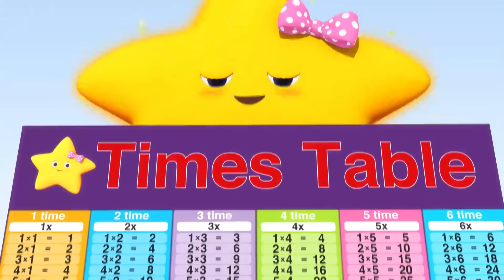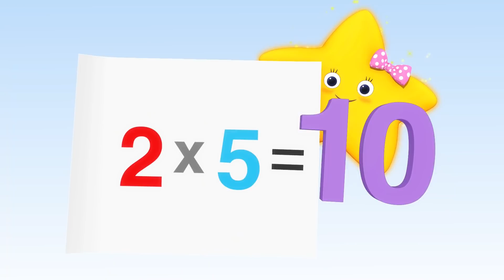5 Little Ducks V2 | +30 Minutes of Nursery Rhymes | Moonbug TV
like LBB but for older children!
KiiYii - follow Kii and Yii in their space adventures whilst singing nursery rhymes!